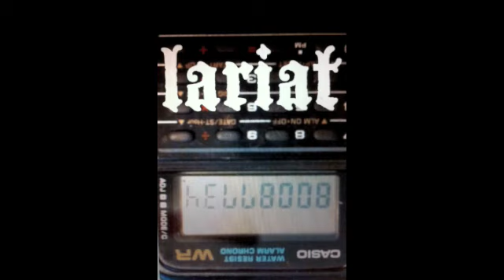Lariat- Red Moon (The Walkmen Cover)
Lariat doing a Cover of Red Moon, wonder if their do anything original soon. Hopefully. I mean Covers are cool, and these ones ore mediocre at best, but i mean come on. You made one instrumental that was a minute long. But anyways, this will hopefully please most.